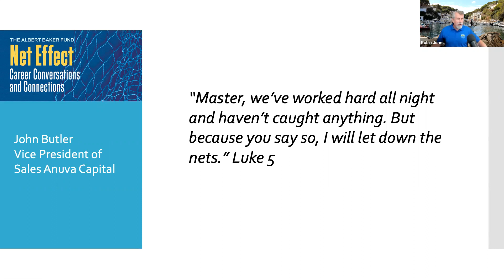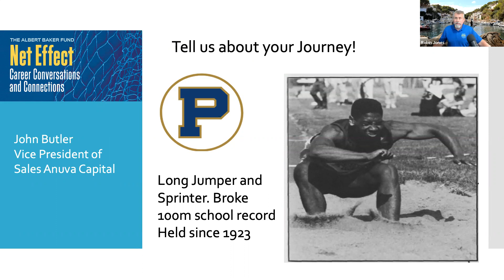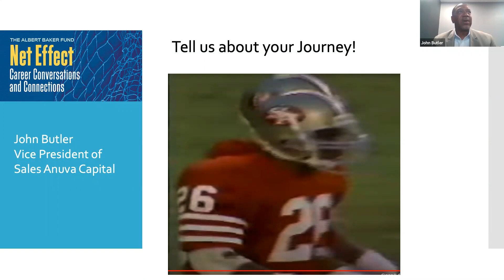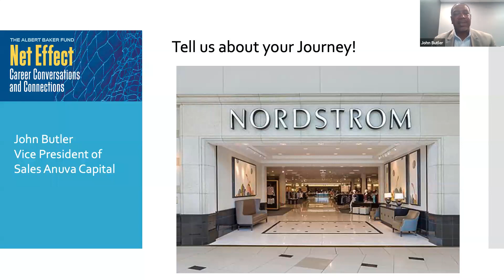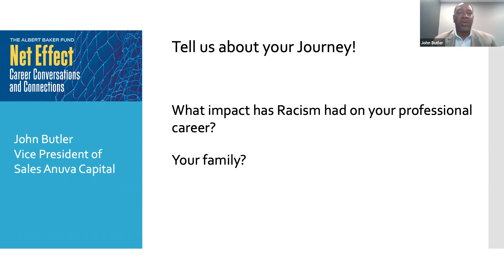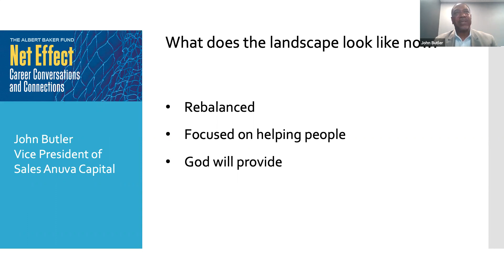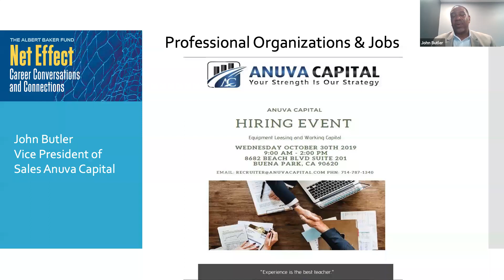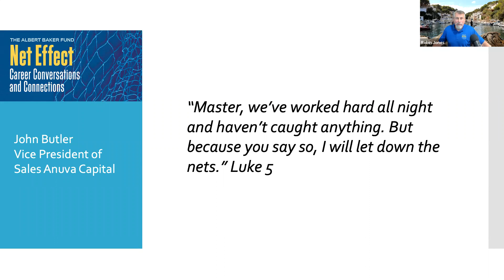Net Effect #28: John Butler – Former NFL Athlete, Sales Executive, and Dad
Topic: "The Challenges and Victories that Taught Me to Put God First"

About Our Speaker:
Signed by the San Francisco 49ers’s after graduating from Principia College with a BS in Biology, John spent 5 years pursuing his dream to play in the NFL.

Since then, he has built a successful sales career that spans 30 years in real estate investment, mortgage lending, equipment leasing, and small business finance. His approach to sales is to be knowledgeable, consultative, honest, and above all, to listen to his clients and business associates. He says, "It's not about my needs, but the client's!"

As an African American, John has experienced racist treatment first-hand, and will share how he has responded to these situations. His story is both inspiring and hopeful.

In 2008, when the financial crisis hit, John’s business was devastated. The resulting adversity and loss of income brought issues to the surface that caused him to rethink both his personal and professional priorities.

Join us this Friday to meet this warm and wonderful individual whose challenges and victories have taught him the value of putting God first in every aspect of his life.